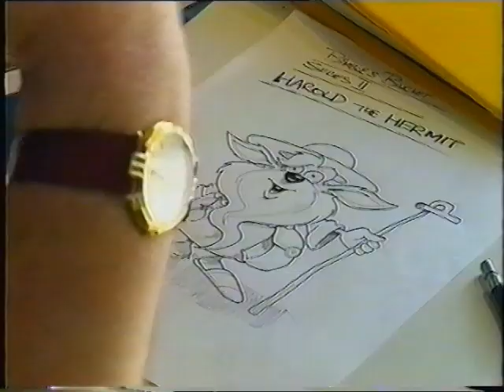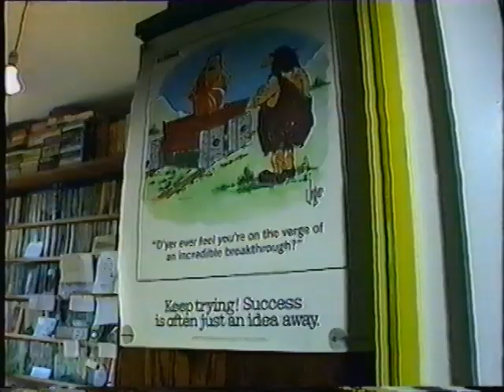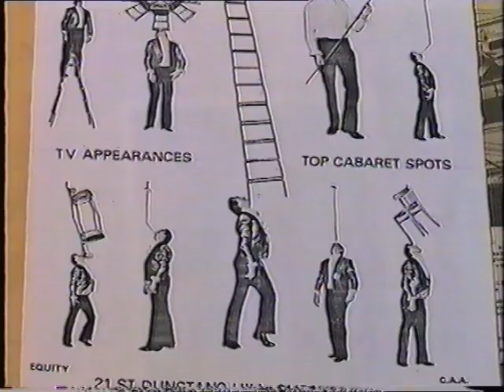John Pierce "The Street" Meridian TV